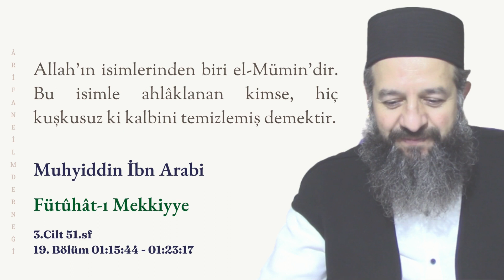Temizliğin Sırları - 1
Temizlik nezafet demek olduğu için, onun bir tenzih niteliği olduğunu anladık. Temizlik, maddi ve manevi temizlik, başka bir ifadeyle kalp
temizliği ve belirli organların temizlenmesi olmak üzere ikiye ayrılır.
Temizliğin müstakil ibadet olduğu birinci şık, abdest üzerine abdest
almak örneğindeki gibi, ‘Nur üstüne nurdur.’
Allah’ın isimlerinden biri el-Mümin’dir. Bu isimle ahlâklanan kimse, hiç kuşkusuz ki kalbini temizlemiş demektir. Çünkü kalp iman mahallidir.
Böylece, Hakkı sığdırma ve rabbani tecelli [kalpte] gerçekleşir.

3.Cilt 51.sf
19. Bölüm 01:15:44 - 01:23:17

Not: Muhyiddin İbnü'l-Arabî Hazretleri (K.S)  Ekolü Üzere
Tasavvuf Sohbetidir.